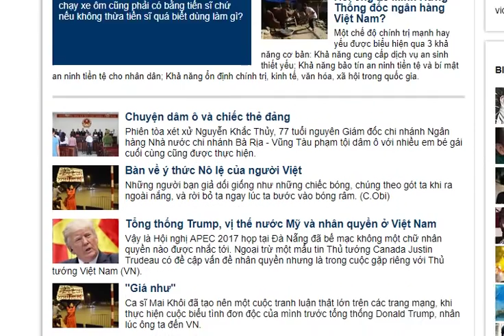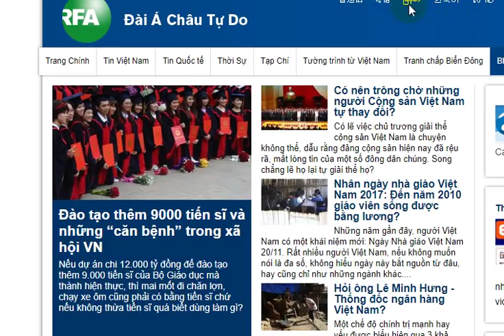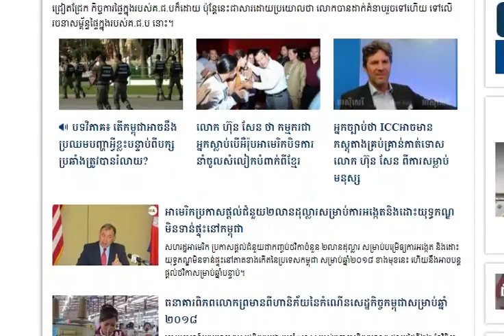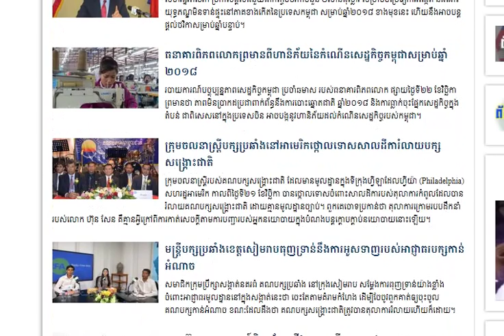RFA nên lấy bài học từ Campuchia khi nuôi dưỡng đám cộng tác viên chống Nhà nước Việt Nam